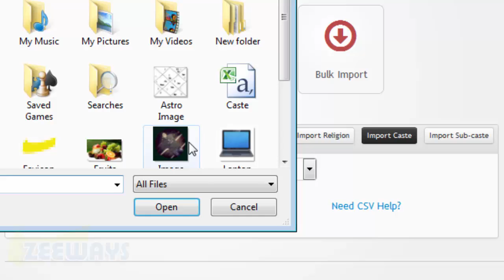How to Bulk Import Caste